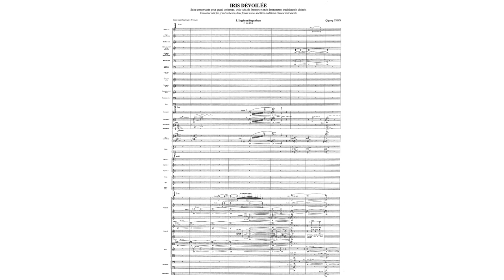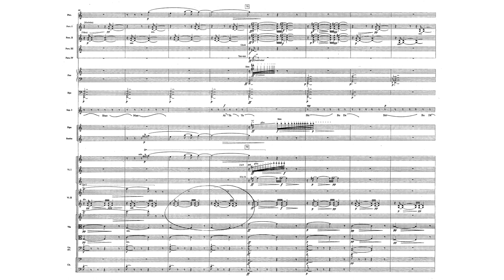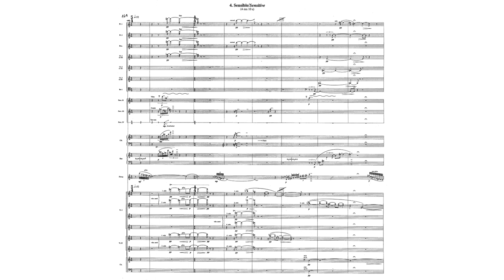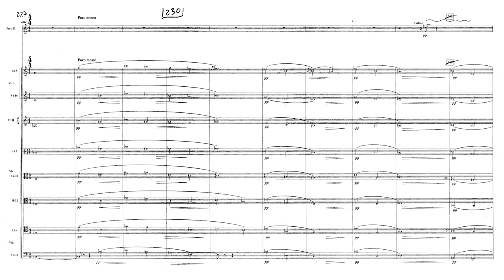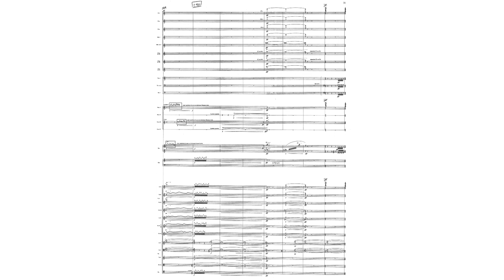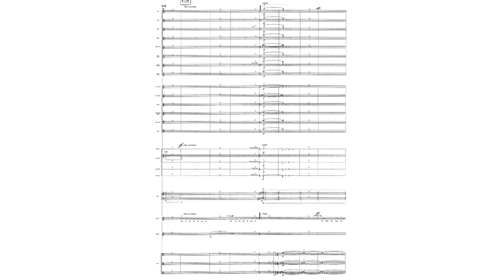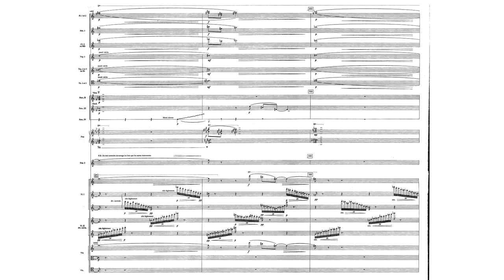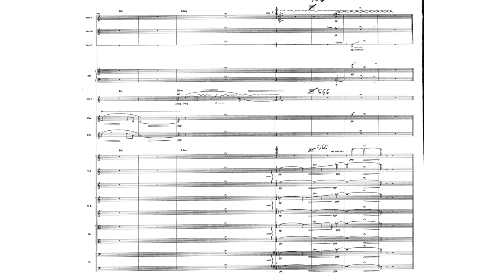Qigang Chen - Iris dévoilée (2001) [w/ score]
Composer: Qigang Chen (1951 -  )
Orchestre National de France
Conductor: Muhai Tang

00:00 - Cover
00:12 - 1. Ingénue / Ingenious
04:33 - 2. Pudique / Chaste
07:51 - 3. Libertine / Libertine
10:38 - 4. Sensible / Sensitive
14:48 - 5. Tendre / Tender
21:18 - 6. Jalouse / Jealous
23:38 - 7. Mélancolique / Melancholic
28:45 - 8. Hystérique / Hysterical
30:46 - 9. Voluptueuse / Voluptuous

We're having plenty of fun here!